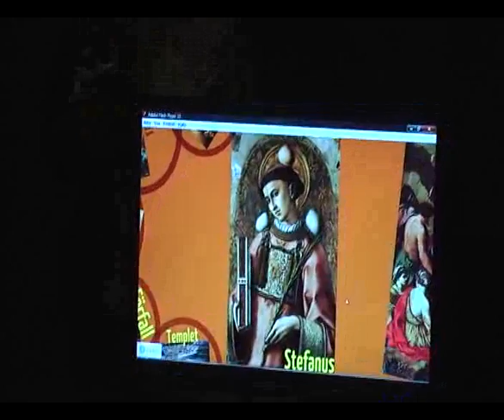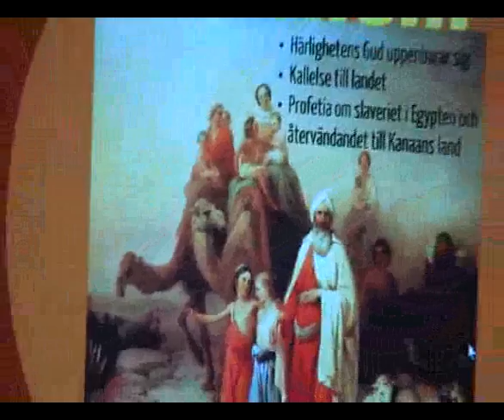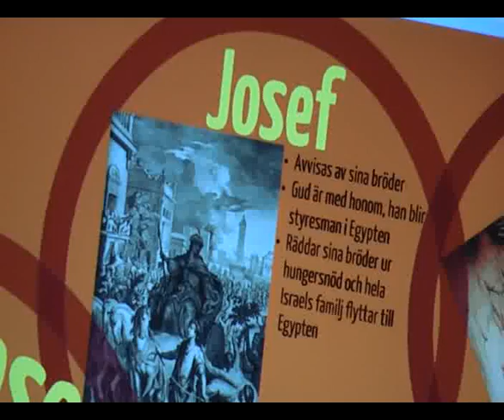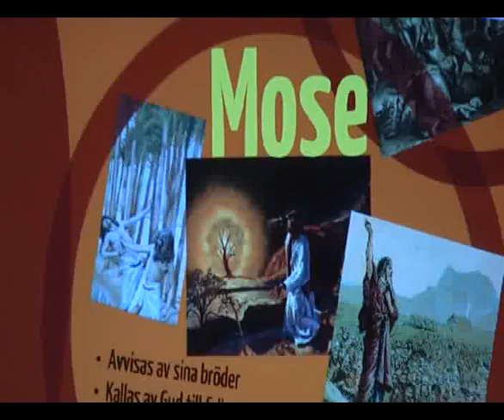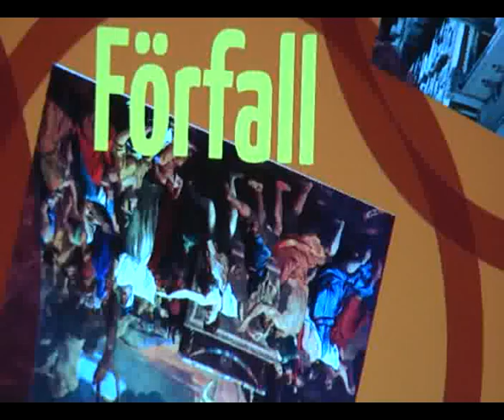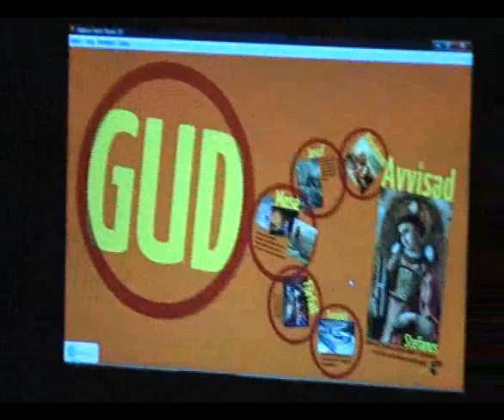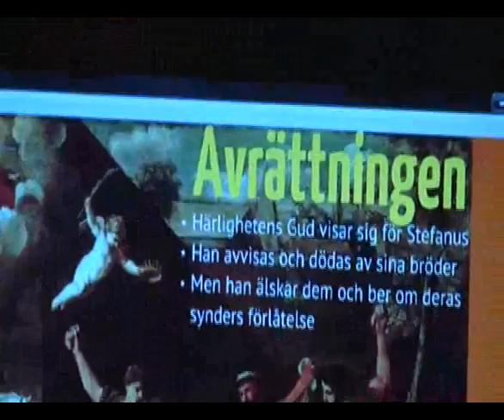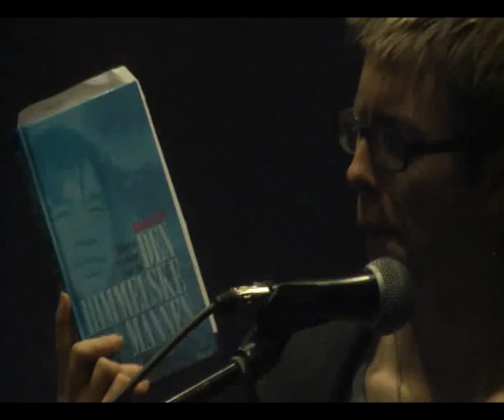Micael Grenholm: Avvisad (Apg 7)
Stefanus förenade tecken och under med fattigdomsbekämpning och hade stor kunskap om Bibeln - därmed var hans martyrdöd på kort sikt en förlust för kyrkan. Men på lång sikt har hans styrka och fasthet gett ovärdelig inspiration till miljontals kristna världen över. Micael Grenholm går här igenom Apg 7 som beskriver det försvarstal som Stefanus håller för Stora rådet innan han blir avrättad. Han talar inte om sig själv utan om de heliga skrifterna - hur han känner dem och respekterar dem, och hur de vittnar om att Guds profeter om och om igen genom historien blivit avvisade av sitt eget folk. Han avslutar talet med att anklaga sina anklagare för att ha avvisat och dödat Messias, innan han själv blir avvisad av dem och stenad. Hans sista ord är dock: "Herre, ställ dem inte till svars för denna synd." Han älskade sina bödlar in i det sista. Predikan i Uppsala Mosaik 1 april.